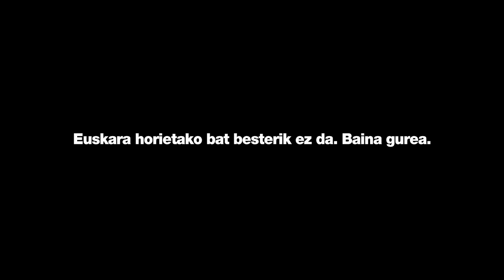EUSKARAREN NAZIOARTEKO EGUNA 2013. DÍA INTERNACIONAL DEL EUSKERA 2013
El euskera es una de las 35 lenguas que está en twitter. Los euskaldunes ya llegan casi al 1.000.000, cada vez hay más gente de distintas culturas que aprenden euskera y forman parte del conjunto de hablantes de nuestro idioma.